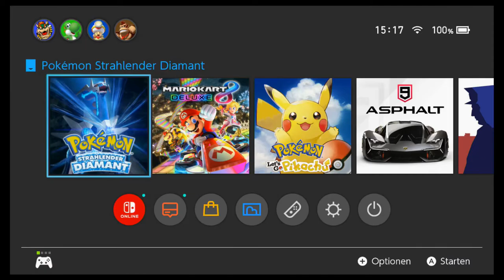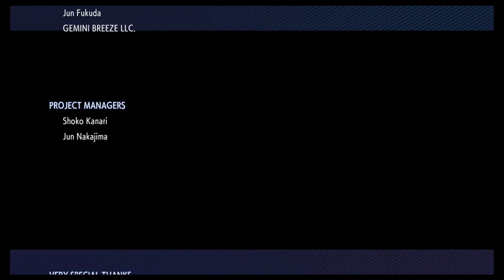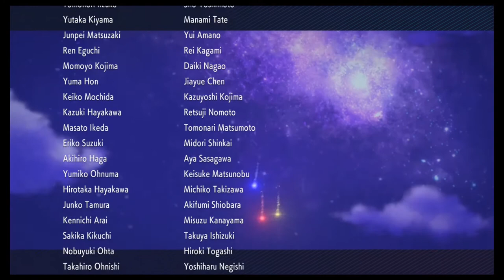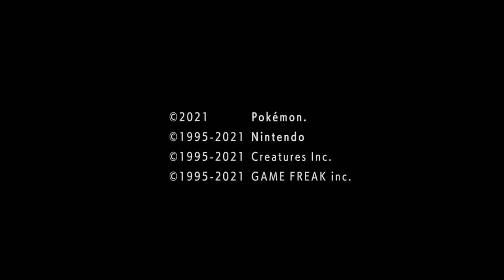Pokémon Strahlender Diamant #62 Cynthia ist eine harte Nuss